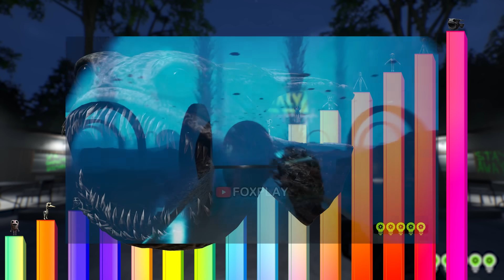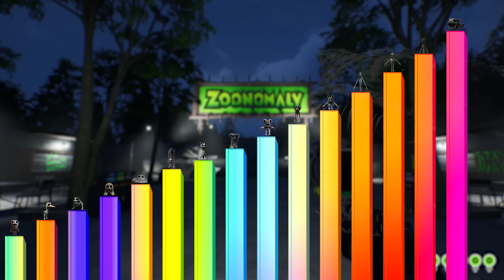Niveles de Poder de ZOONOMALY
En este video veremos, todos los monstruos que han salido en el juego ZOONOMALY. En donde vemos a varias criaturas espantosas.